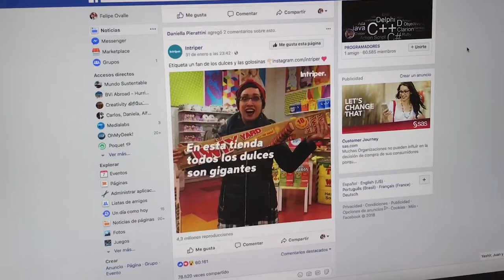¿Qué redes sociales prefieren los niños entre 5 y 17 años? (2018) 🧒🏻📱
“Facebook está pasado de moda y es para adultos”. Así califican los niños y jóvenes a la plataforma de Mark Zuckerberg en una encuesta realizada a chicos chilenos entre 5 y 17 años.